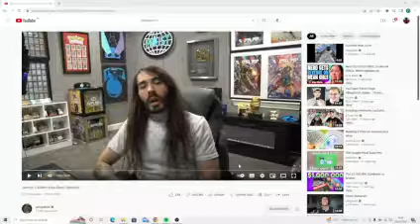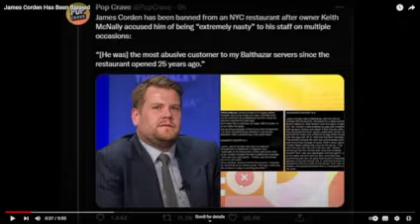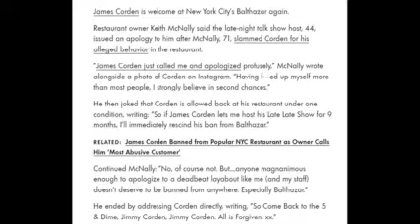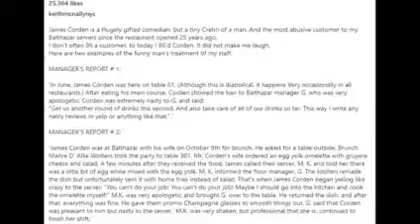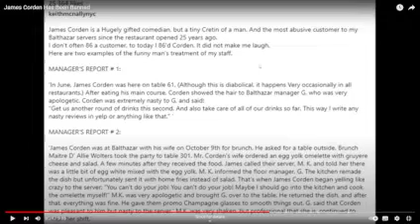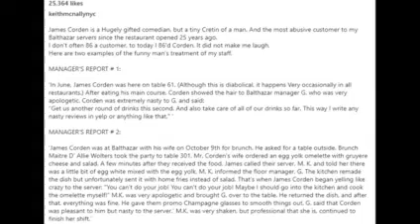QWERTY Reacts To JAMES CORDAN Getting BANNED from NYC RESTURANT!!